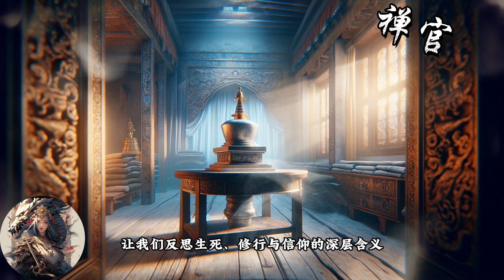【01】《西藏度亡经》：通往觉悟之路：拥抱藏传佛教的精神之旅#禅官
自序《西藏度亡经》：通往觉悟之路：拥抱藏传佛教的精神之旅#禅官

🔔不是每一个频道都是这么深度的，欢迎大家关注！